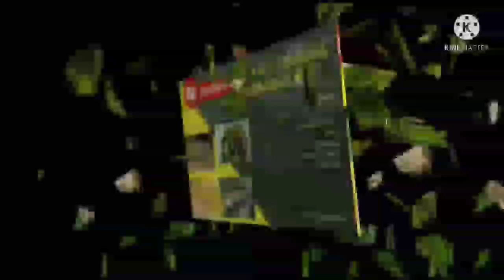roça de milho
Neste  video irei mostrar a vocês a plantação de milho menos 60 dias como estar super legal graças a chuvada que Deus mandou.